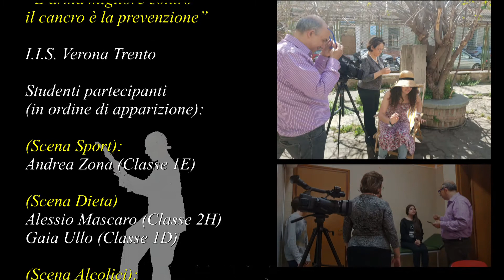L'arma migliore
“L’arma migliore contro il cancro è la prevenzione” spot realizzato dall'Istituto: Verona Trento
Studenti partecipanti (in ordine di apparizione):
(Scena Sport):
Andrea Zona (Classe 1E)
(Scena Dieta)
Alessio Mascaro (Classe 2H)
Gaia Ullo (Classe 1D)
(Scena Alcolici):
Christian Donato (Classe  2E)
Mariagrazia Morabito (Classe 2J)
(Scena Vaccini)
Elisa Mangano (Classe 3G)
Martina Campanile (Classe 3G)
(Scena Fumo):
Alessandro Turiaco (Classe 2E)
Giada Ferraù (Classe 4E)
(Scena Bilancia):
Francesco Santalucia (Classe 2H)
(Scena Raggi Solari)
Alessia Brunello (Classe 2G)
Doppiatori (in ordine alfabetico):
Alessandra Lombardo (Classe 4E)
Backstage:
Federico Di Pietro (II H)
Massimo Mantineo (II H)
Francesco Santalucia (II H)
Scenografia:
Docente referente e coordinazione:
Prof.ssa Rosaria Tornese
(funzione strumentale)
Dirigente scolastico:
Prof.ssa Simonetta Di Prima
Regia:
Prof. Maurizio Di Cola
Collaborazione:Paolo Consoli (Istruttore di Tai Chi Chuan – Toum Sicilia)